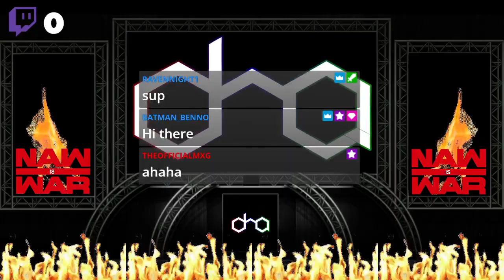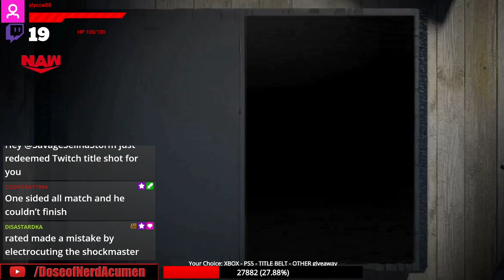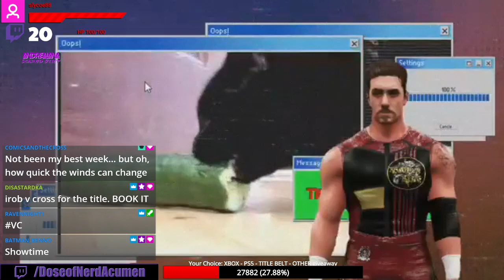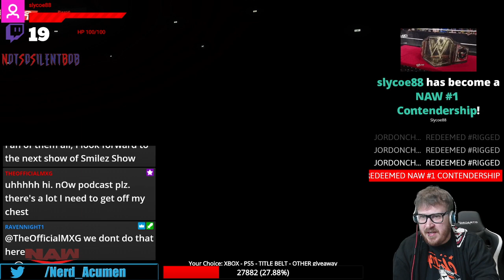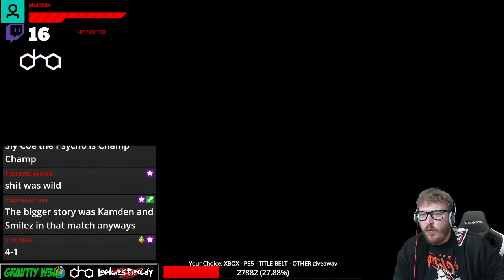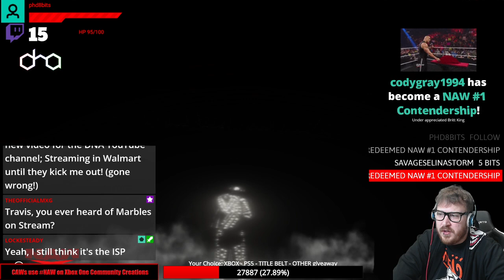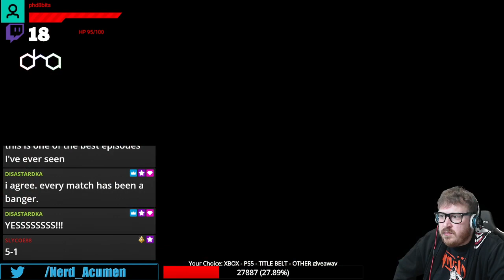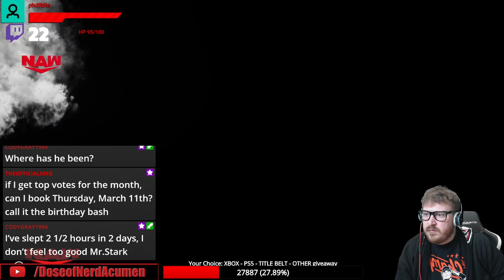NAW, Ep. 291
on 11 Feb 2021

00:00 - Starting soon
2:03 - Stream start/Intro

3:37 - Match 1 - Men's Twitch Championship - Sly vs. MXG
13:44 - Match 2 - Colossus vs. Rated (Backstage Brawl)
20:55 - ??? Promo
21:12 - Match 3 - Yamasheta vs. Cho (Submission)
27:30 - Match 4 - Cross vs. iRob
38:49 - Smilez Show (Episode 5)
42:39 - Match 5 - DNA Championship - Sly vs. Kamden vs. Smilez vs. Rated (Extreme Rules)
1:00:18 - Match 6 - Women's NAW Championship - Becca vs. DKA vs. Absinth vs. Selina (Steel Cage)
1:22:14 - Match 7 - Men's NAW Championship - Bent vs. Rated vs. MXG vs. Prophet vs. Shame (Extreme Rules)

1:39:18 - Wrapping up/Outro